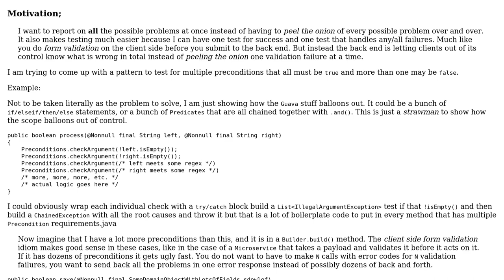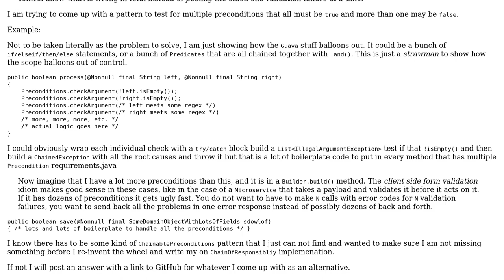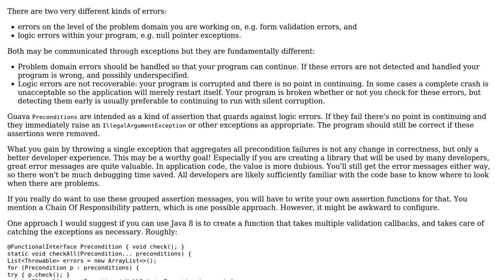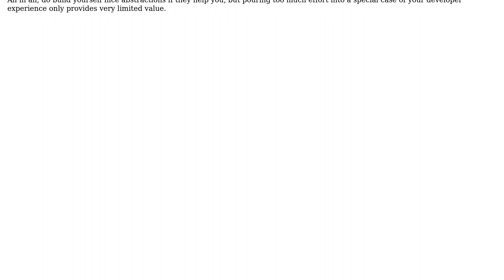Cleanly testing multiple Preconditions before throwing an IllegalArgumentException so that all...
Software Engineering: Cleanly testing multiple Preconditions before throwing an IllegalArgumentException so that all failures are represented